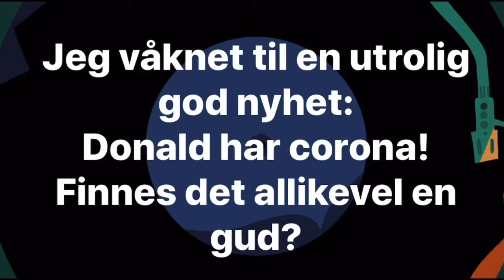Finnes det allikevel en gud?